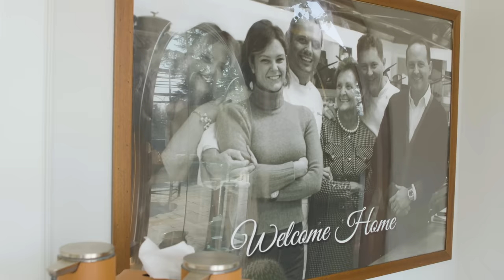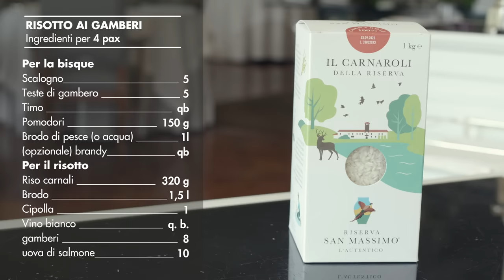Il risotto ai gamberi in un 3 stelle Michelin italiano con Chicco e Bobo Cerea - Da Vittorio***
Enrico e Roberto Cerea tornano su ItaliaSquisita per presentare in anteprima un risotto tutto dedicato alla Liguria. Accostamenti insoliti, grandi materie prime e la giusta dose di simpatia sono gli ingredienti alla base del risotto ai gamberi creato dai fratelli Cerea per il nuovo DaV Mare di Portofino. E voi, riuscirete a riprodurre a casa un risotto da tre stelle Michelin?